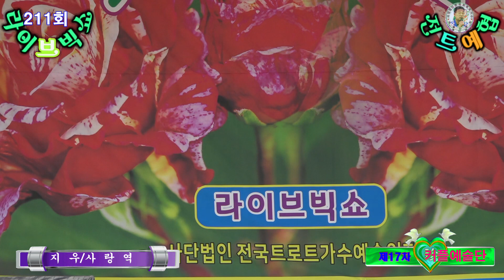가수 지우♬사랑역{임영웅 곡}★211회 라이브빅쇼=제17차커플예술단★{사}전국트로트가수예술인협회=부천마루광장 2024=4=13